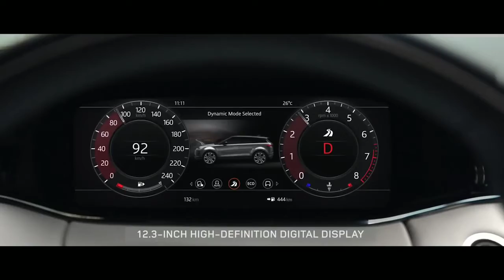2019 New Land Rover Evoque | Novo Land Rover Evoque 2019